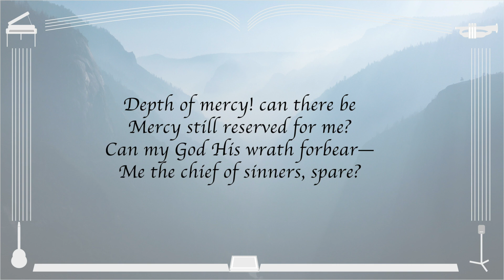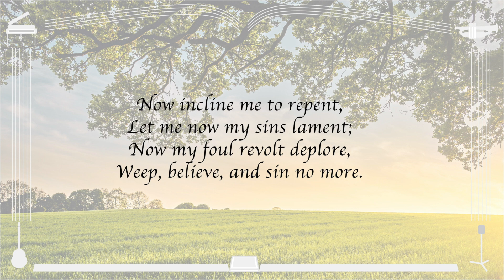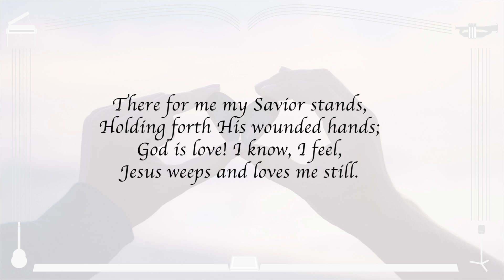Depth of Mercy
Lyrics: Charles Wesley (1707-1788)